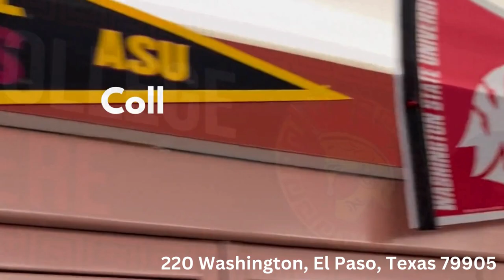Welcome to Father Yermo Schools!